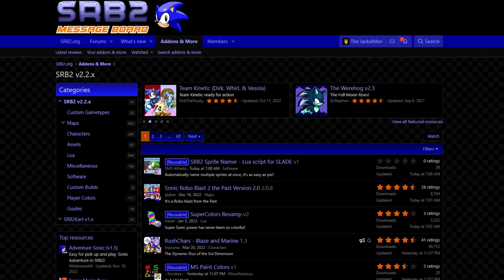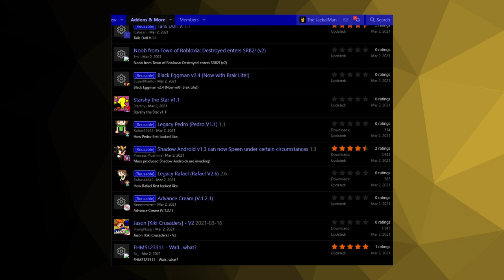Milne Review : Sonic Robo Blast 2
If the Sprites section of the video seems a little stunted, that's because I originally had an entire section comparing how similar Jana and Milne look, before I put in a Jana clip and realised that it was only in my head that they looked anything alike.

MUSIC USED
Arid Canyon Zone 1 - Sonic Robo Blast 2 OST by Nev3r, Clairebun, Shane Strife and Spazzo
Arid Canyon Zone 2 - Sonic Robo Blast 2 OST by Nev3r, Clairebun, Shane Strife and DrTapeworm
Stardust Speedway [Future Bass Remix] by The Musical Ghost